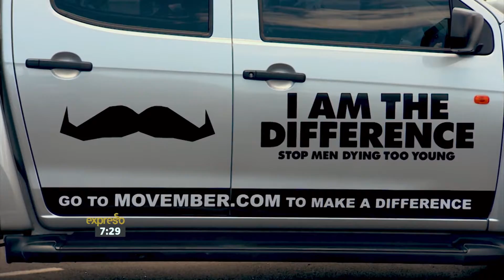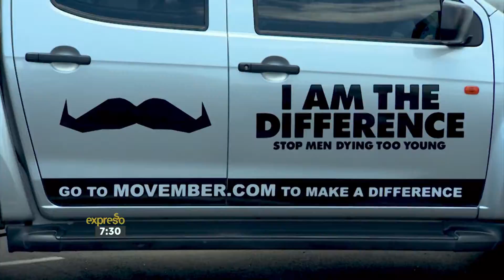Movember Wrap Up - Gymkhana GRID Race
We cover the end of Movember Month.